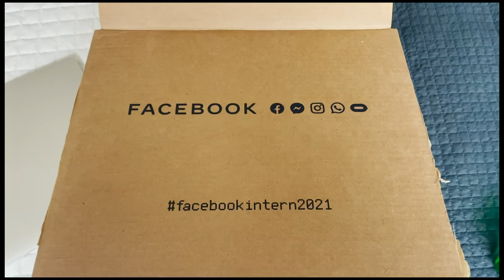How I Got An Internship At Facebook (Business Internship)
Drop any questions you have below!